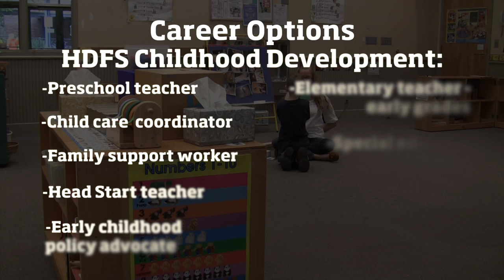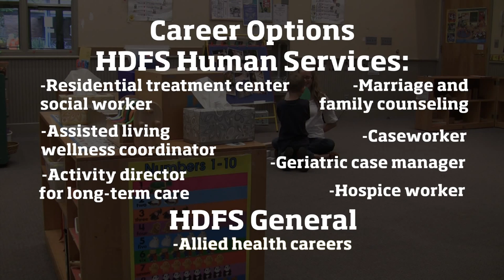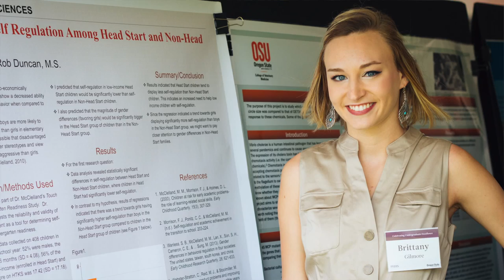Exploring Human Development and Family Sciences Undergraduate Degrees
Watch this video to learn more about what students can expect to experience while studying Human Development and Family Sciences in the College of Public Health and Human Sciences at Oregon State University.